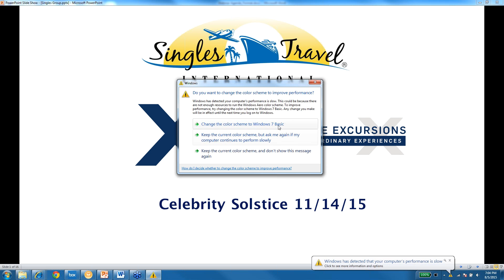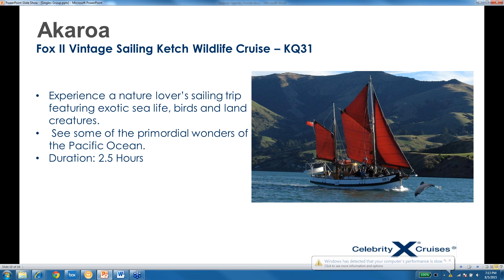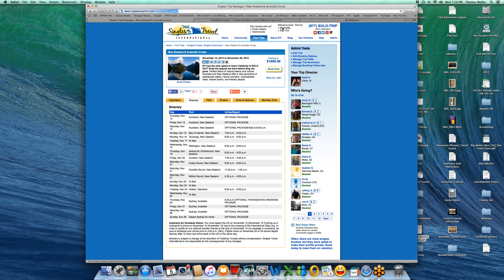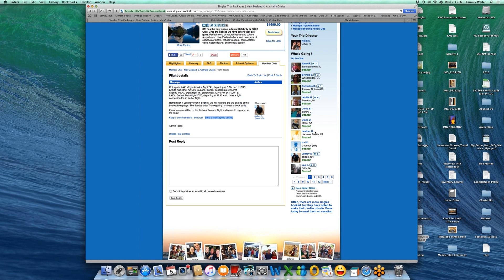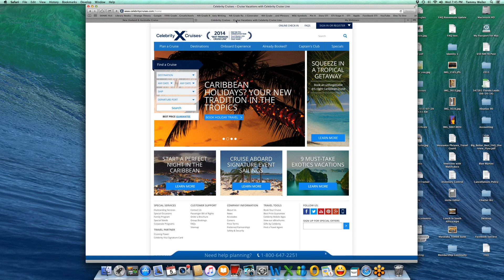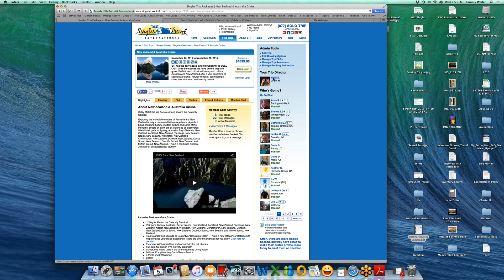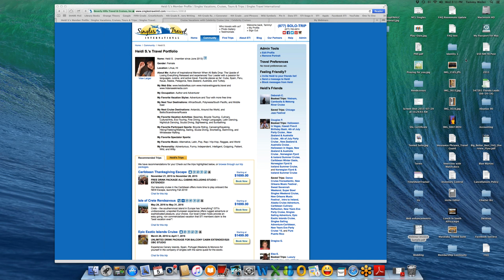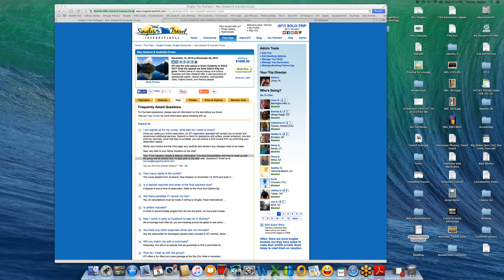Explore New Zealand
Join our FREE singles travel community now!

Perfect blend of natural beauty and culture, Australia and New Zealand offer a vast panorama of spectacular sights, natural wonders, cosmopolitan cities, historic towns, and friendly people.